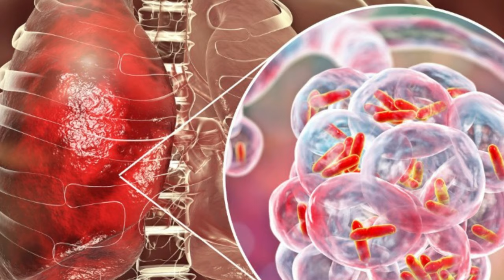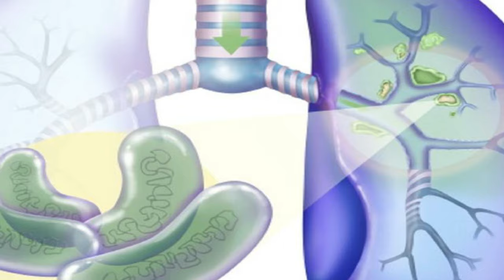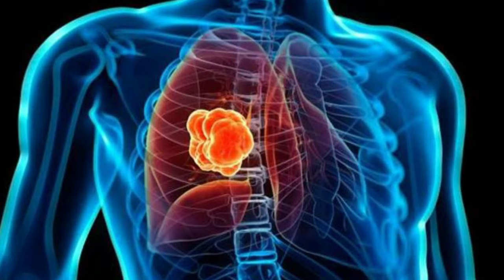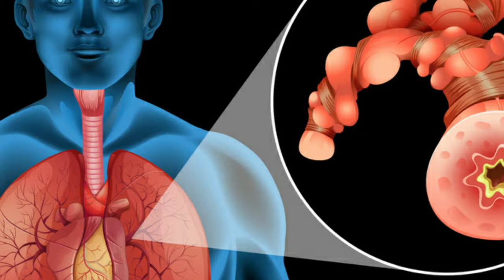TB होने से पहले शरीर देता है ये 5 संकेत पता नहीं चला तो मौत पक्की, देख लो कहीं बाद मे पछताना ना पड़े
टीबी रोग बैक्टीरिया के संक्रमण से होने वाली बीमारी है, जो हवा के जरिए एक इंसान से दूसरे इंसान में फैलती है। इस रोग को फेफड़ों का रोग माना जाता है। लोगो में सबसे ज्यादा रोग फेफड़ों में टीबी का ही होता है, लेकिन यह फेफड़ों से रक्त प्रवाह के साथ शरीर के अन्य भागों में भी फैल सकता है, जैसे की –  हड्डियों के जोड़, लिम्फ ग्रंथियां, आंत,  त्वचा और मस्तिष्क के ऊपर की झिल्ली आदि।  इस बीमारी का पूरा नाम ट्यूबरकुल बेसिलाइ है। यह बीमारी इतनी खतरनाक है, की अगर आप टीबी के मरीज के बहुत पास बैठकर भी बात कर रहे है और वह खाँस नहीं रहा हो तब भी इसके इंफ़ेक्सन  का खतरा हो सकता है। इस रोग का इलाज़ शुरूआती अवस्था में ही करा लेना चाहिए नहीं तो, यह जानलेवा हो सकता है। जब कोई व्यक्ति इस रोग से प्रभावित होता है, तो उसके अंगों में छोटी-छोटी गांठ बन जाती हैं। अगर इसका इलाज़ समय पर नहीं हो पाता है, तो धीरे-धीरे प्रभावित अंग काम करना बंद कर देते हैं, जो की मृत्यु का भी कारण हो सकता है।